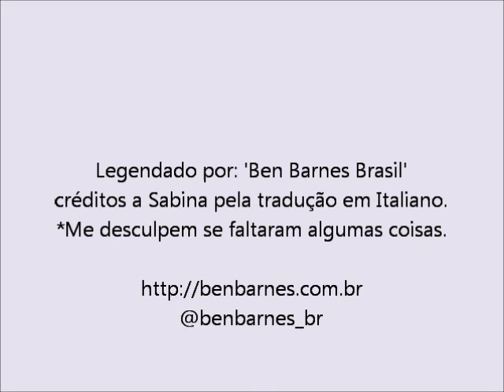BEN BARNES via Satellite de Londres 'Chronicles of Narnia' Stephen Holt Show [Legendado]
Entrevista com o Ben legendada, só quero pedir desculpas pela falta de tradução de algumas partes, estava um pouco complicado de entender. Mas espero que gostem!